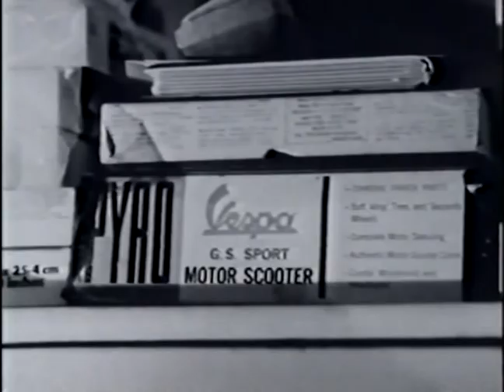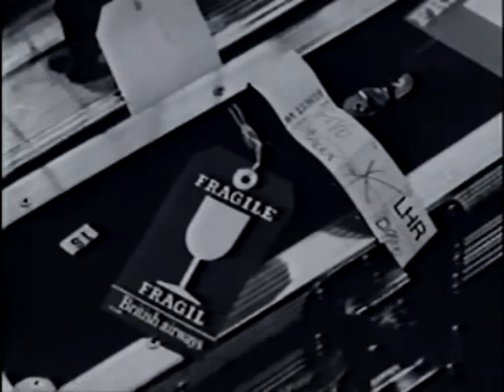The Durutti Column - Domo Arigato (Stereo)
Filmed live on April 25 1985 at Gotanda Kan'i Hoken Hall, Shinagawa, Tokyo.

Originally released in VHS (mono) and CD (FACD 144)
Dubbed with the compact disc audio using Pro Tools HD 10.

1. Intro (Blind Elevator Girl) 00:00
2. Sketch for Summer 03:25
3. Sketch for Dawn 05:40
4. Little Mercy 10:32
5. Mercy Dance 20:49
6. The Room 24:28
7. EE 29:06
8. Blind Elevator Girl 33:09
9. For Belgian Friends 41:29
10. The Missing Boy 44:18

Vini Reilly - Vocals, Guitar, Keyboards
Bruce Mitchell - Drums, Xylophone, Drum Machine
John Metcalfe - Violin
Tim Kellett - Trumpet

Raw File : 768x576 PAL